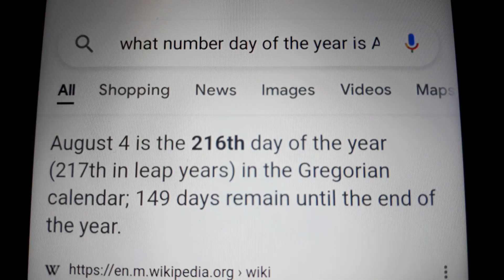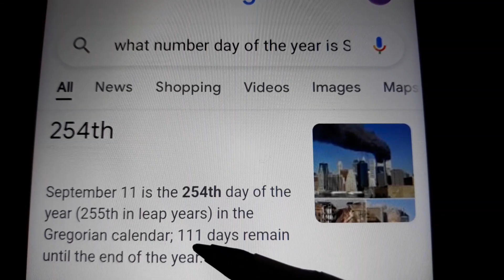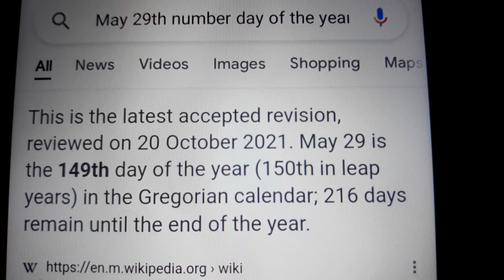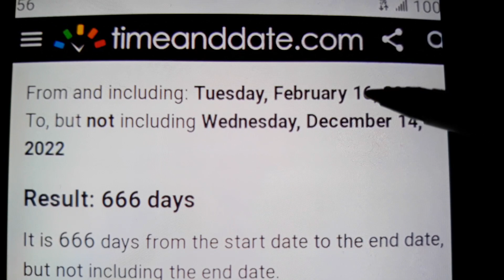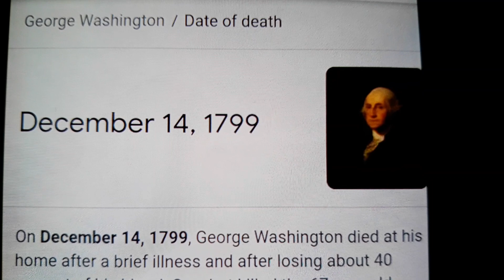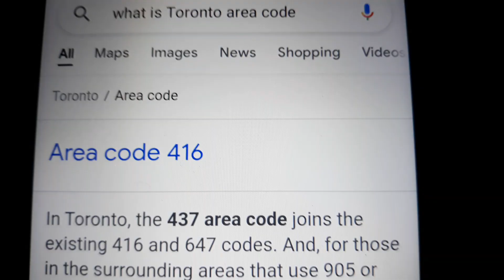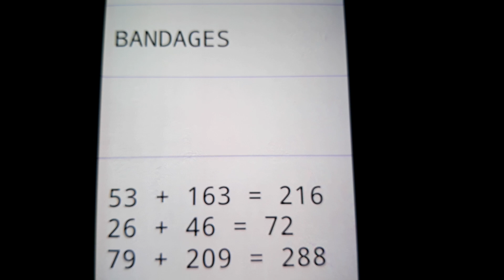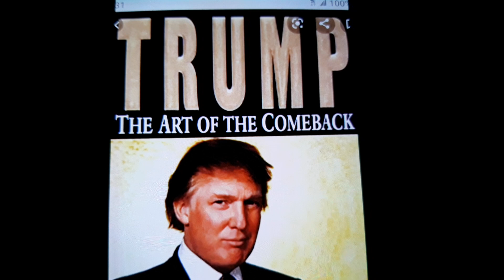(PT. 2) The 8/4 RESURRECTION of DONALD JOHN TRUMP